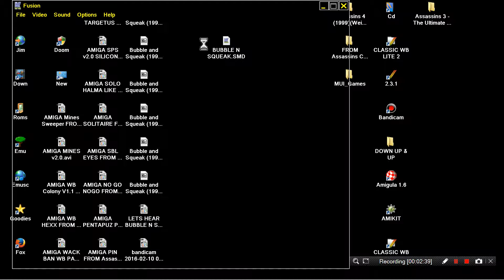LETS HEAR BUBBLE N SQUEAK INGAME STAGE 1 IN MEGADRIVE AND AMIGA OCS COMPARE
LETS COMPARE TYPE VIDEO BELOW THIS PARAGRAPH,YOU FIND MY FRIENDS YOUTUBE CHANNELS THAT HAVE VERY INTERESTING,RETRO VIDEOS,LONGPLAYS,EMULATION,MOVIES,MARTIAL ARTS ELEMENTS AND OTHER GOODIES.PLEASE VISIT THEIR CHANNELS

1) "GAME DEVELOPER" (GAME INTRO)
2) "GAME PUBLISHER" (GAME INTRO)
3) "MENU" DEVELOPER" (FOR ATARI ST GAMES - WHEN THE MENU STARTS)
4) TEAM WHO "CRACKS" GAME (INSIDE DECOMPACTER FROM ATARI ST OR IN THE AMIGA CRACKTRO)
5) VERSION OF UTILITY "CRACK TEAM" USES (AFTER GAME SELECTION IN MENU IN ATARI ST)
6) PROGRAMMER(S) WHO PROGRAMMED GAME (GAME START SCREEN, AND SOMETIMES EVEN IN "HIGH SCORE TABLE".

1) THE GAME EXISTS IN ONLY ONE VIDEO UPLOAD BUT THE UPLOADER "TALKS CONTINOUSLY",THEN THIS IS USELESS FOR ME AND I UPLOAD THE SAME GAME WITHOUT SPEECH
2) IF ANOTHER GAME UPLOAD (ONE ONLY VIDEO) IS FROM EXTERNAL "BAD" CAMERA WITH BAD SOUND,THEN I UPLOAD IT,AGAIN BECAUSE THE OTHER VIDEO IS USELESS...ETC ETC.WELL,FOR ME THESE GAMES ARE NOT "EXISTS" ON YOUTUBE
3) ALSO IF THE GAME HAS "FAKE" MUSIC SUCH AS FOR HYPOTHETICAL EXAMPLE OF "PACMAN" WHICH IN THE VIDEO YOU HERE INSTEAD GAME AND SAPLES "SAMANTHA FOX",THEN THE GAME IS USELESS,AGAIN,FOR ME.

INTERESTING